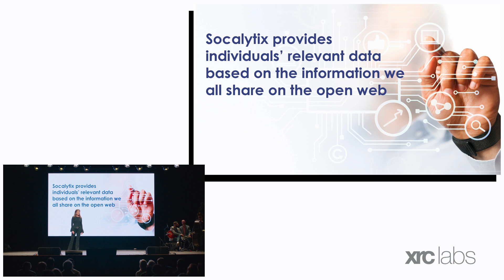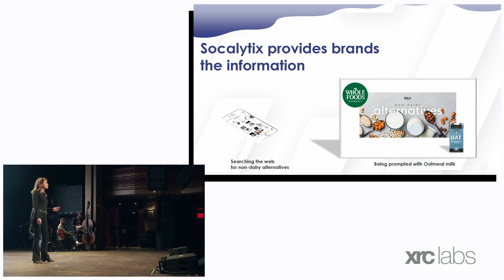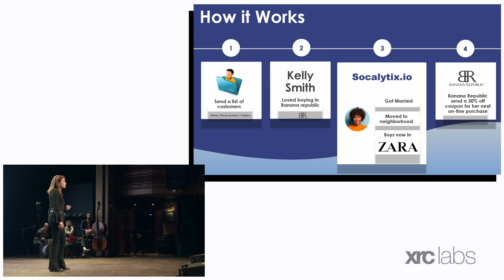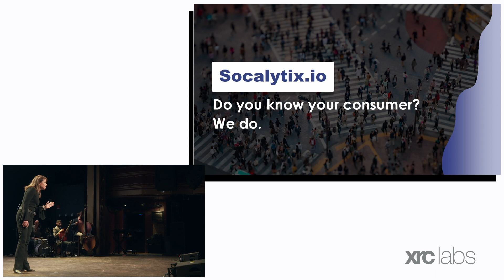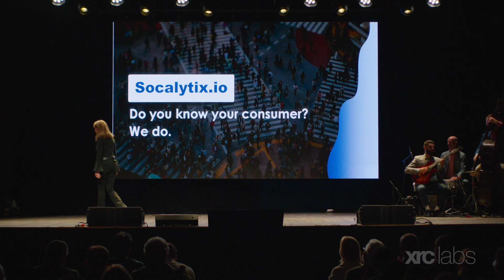Socalytix at XRC Labs Demo Day 2022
Socalytix helps retailers increase consumer loyalty and retention by analyzing open web data.